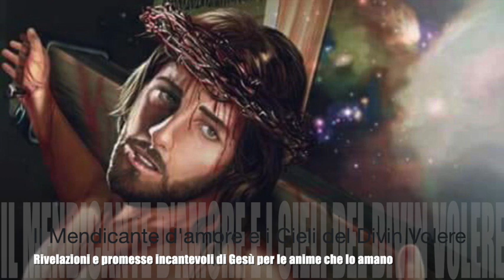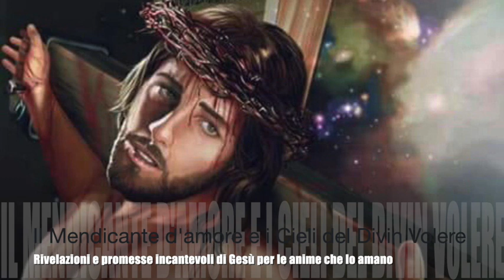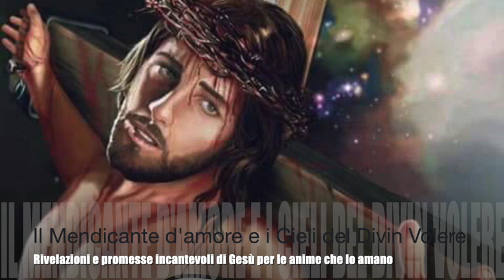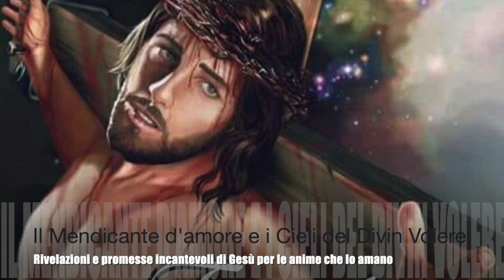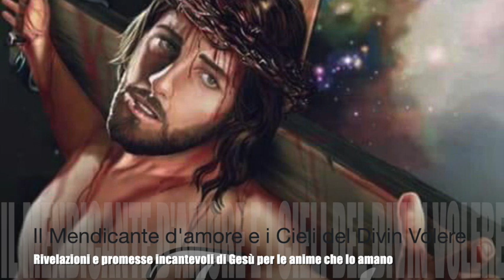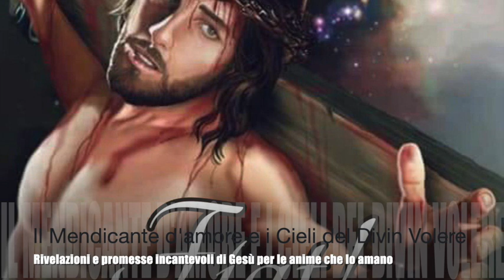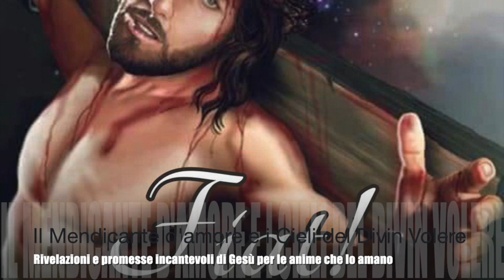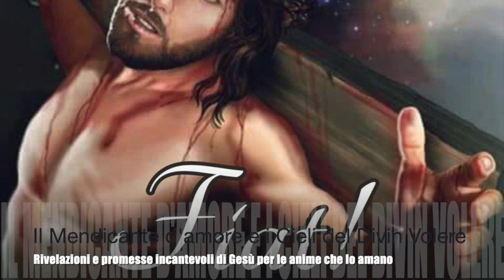Il Mendicante d'amore e i Cieli del Divin Volere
Gesù le mostra come la creatura sia tutta amore in forza della creazione stessa e come, purtroppo, disperda disordinatamente tale amore senza renderlo a Gesù, che come Mendicante d'amore sta alla porta di ogni anima. Le spiega quali sono i segni per riconoscere se si ama Lui solo. Le parla delle anime che perdono il proprio temperamento per prendere il Suo e le definisce "i Cieli del mio volere". Cose meravigliose che dice e promette riguardo a queste anime. Libro di cielo, Volume 11, capitoli 7-9, 26-28 Febbraio e 3 Marzo 1912, 8 Febbraio 2019